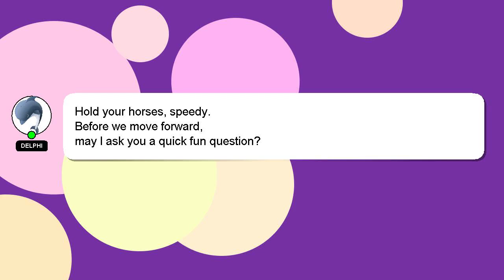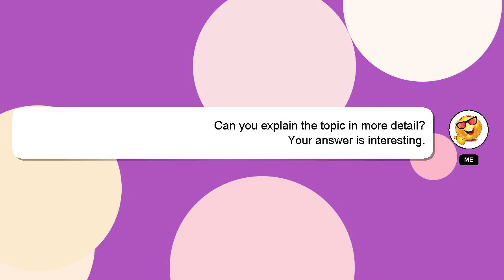Android : Testing Snackbar show with Espresso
with : Android Espresso show Testing Snackbar